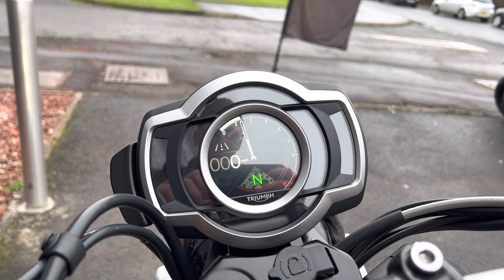2022 Triumph Scrambler 1200 XE in Carnival Red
In stock and available for immediate delivery, this gorgeous Scrambler 1200 XE finished in Carnival Red.

The real deal, with all of the road-focused ability of a modern adventure bike, plus genuine off-road scrambling capability, for the ultimate ride, whatever the surface. The range-topping Scrambler 1200 XE delivers the highest level of specification to take its off-road capability and scrambling credentials to the very top of the motorcycling world.

However you define adventure, and wherever the road takes you, the Scrambler 1200 offers unparalleled capability, both on and off-road.

STANDARD EQUIPMENT
Fully-adjustable Showa upside-down forks and Öhlins long travel rear suspension units
Brembo M50 brakes with optimized cornering switchable ABS
Torque assist clutch
6 riding modes (Road, Rain, Sport, Rider Configurable, Off-Road and Off-Road Pro)
Ride-by-wire throttle with optimized cornering switchable traction control
Multi-functional instruments with customisable TFT display
All-LED lighting
10,000 miles/12 months service interval
Keyless ignition system, single button cruise control, under seat USB charging and illuminated switches
My Triumph Connectivity System (Accessory fit)

Is the all-road capability of this stunning Scrambler what you've been searching for?